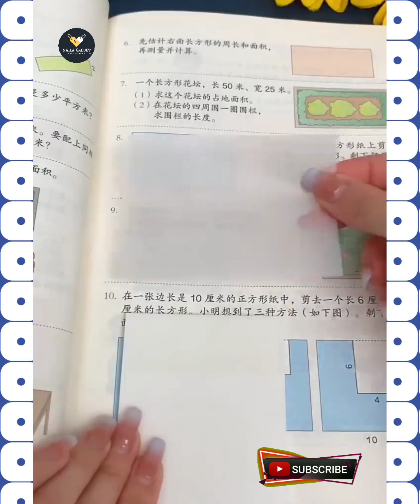Smart Gadgets) Home Items) New Appliances Amazing Ideas) Kitchen Tools) Beauty) Naila Gadgets)